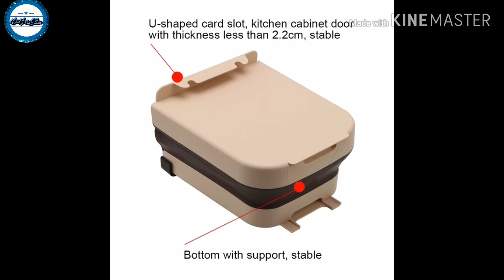منظمات تغير من مطبخك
منظمات المطبخ الراقي منظمات سهلة وبسيطة تجعل  مطبخك رافي ومميز
منظمات الثلاجة والمطبخ

رفوف واكسسوارت مطبخ